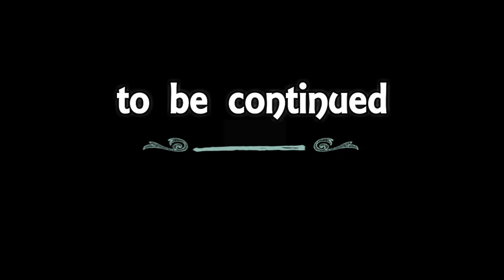Great Western Trail Arch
The head end of the Great Western Trail is receiving a new brick and iron arch to identify the beginning of the trail. The arch is located at Villa Avenue in Villa Park, Illinois between St. Charles Road and Kenilworth Avenue.